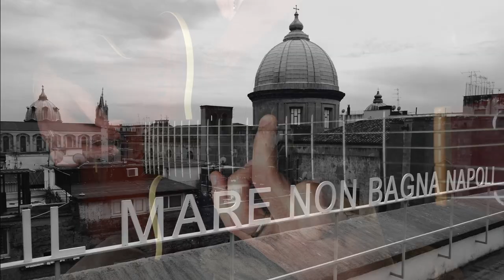(⬇️SCORE+TAB / SPOTIFY ⬇️ ) Napule è - Pino Daniele (Fingerstyle Guitar Cover by Pasquale Palomba)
In questo video una sequenza di foto del M°Giuseppe dal Bianco, amico e collega di raffinata sensibilità, consiglio di visitare il suo canale YouTube!

Napule è è un brano composto ed eseguito da Pino Daniele, inserito come traccia di apertura del suo album di esordio Terra mia (1977)
Il testo della canzone parla delle contraddizioni e della difficile realtà di Napoli e della sensazione di indifferenza e di rassegnazione per questa situazione - Wikipedia.

🎤 Lyrics

Napule è mille culure
Napule è mille paure
Napule è 'a voce d"e criature
che saglie chianu chiano
e tu saje ca nun si sulo
Napule è nu sole amaro
Napule è addore 'e mare
Napule è 'na carta sporca
e nisciuno se ne 'mporta
e ognuno aspetta 'a ciorta...
uh yeh eh ah eh ah eh
dun de du do di eh oh oh, eh eh ...
uh, eh ehu ehu eh...
Napule è 'na cammenata
dint"e viche mmiezo all'ate
Napule è tutto nu suonno
e 'a sape tutt' 'o munno
ma nun sanno 'a verità...
Napule e' mille culure...

Gear Used:
Guitar - Godin Duet Ambiance Gran Concert
Strings - D'Addario - EXP46 Coated, Hard Tension
Audio Interface - M-Audio 410 Firewire